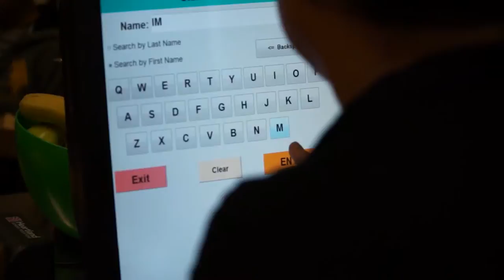Agnes Fernandez: Fairfield-Suisun CSEY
Solano County Educators of the Year– Outstanding teachers and classified staff from each local schooldistrict are honored for their exceptional contributions to education.No matter what our job title or where we work, we are all educators androle models to the students we serve.